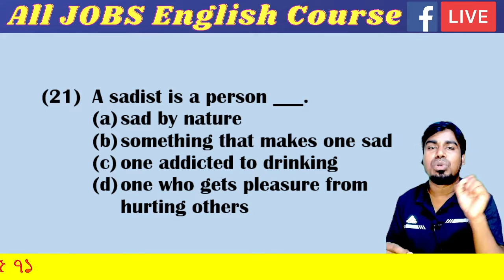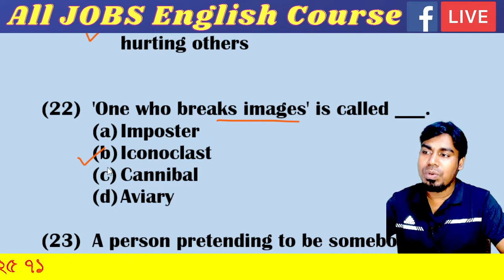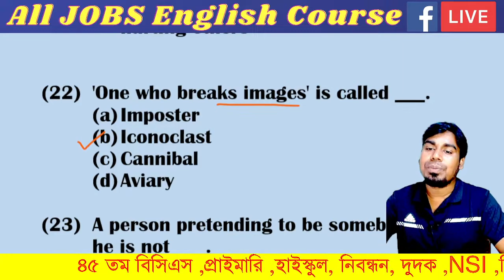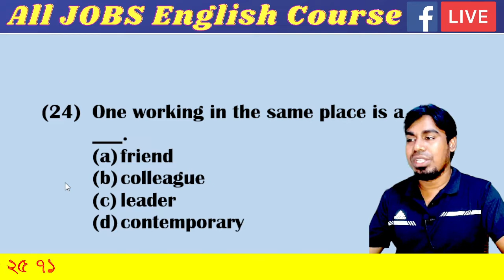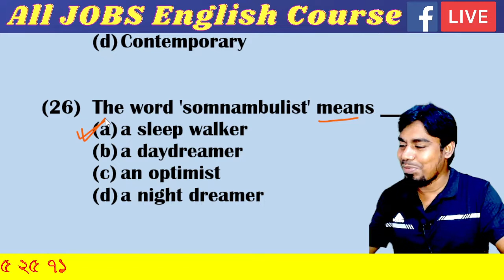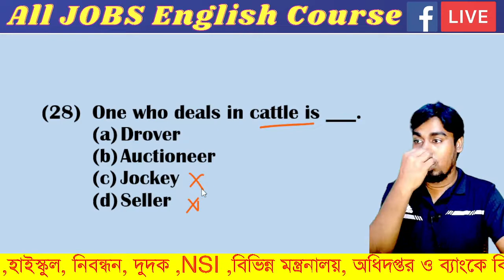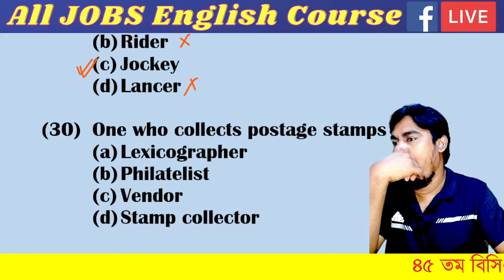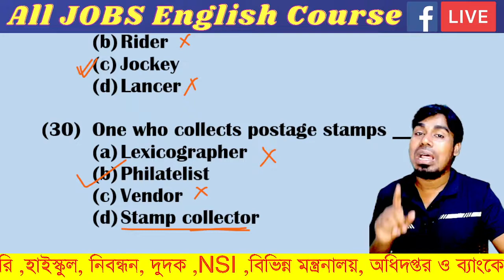II One Word Substitution - 03 II Admission + JOB Preparation II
II One Word Substitution - 03 II BCS + Bank + Primary + NTRCA + other JOBS + Admission Preparation II